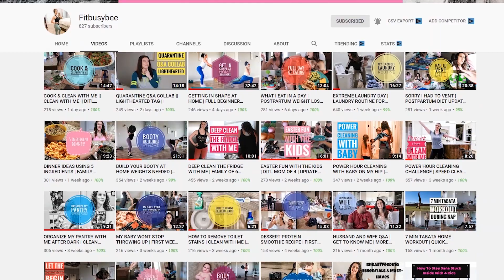Q & A with ME ~ GET TO KNOW ME // COLLAB VIDEO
I am answering bunch of questions about me. It has been 3 months for me to be on this platform, so I thought it is the time for you to know me better. If you have more questions or you want me to clarify some of my answers, please don not hesitate to ask me.

Today video is also collaboration with my dear friend Ashley from @fitbusybee. She is a mom of 4. Her videos content consist cleaning motivation, cooking, motherhood, workout and she basically does anything to do with being a stay at home mom. I love watching her videos! 🧡 So go ahead and check her channel after you finish watching my video. She is absolutely amazing and I am sure you will love her too! 😁 Please let her know I have sent you over there.🧡

V I D E O S   Y O U   M I G H T   B E   I N T E R E S T  I N :

✅ POWER HOUR SPEED VIDEO ~ CLEAN with ME ~ What can I get done in 60 minutes? // COLLABORATION VIDEO

If you  L I K E  this video, click thumps up down below. And if you are down there, don't forgot to  S U B S C R I B E  and hit the  N O T I F I C A T I O N   B E L L. Then you won't miss any of my upcoming videos. It means a lot to me! Byeee